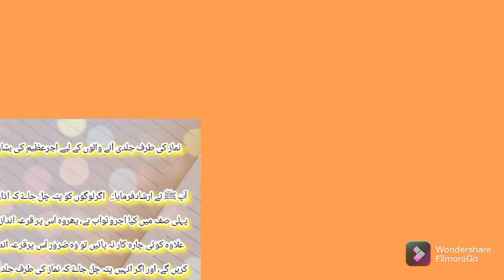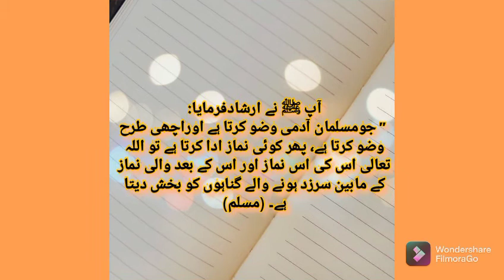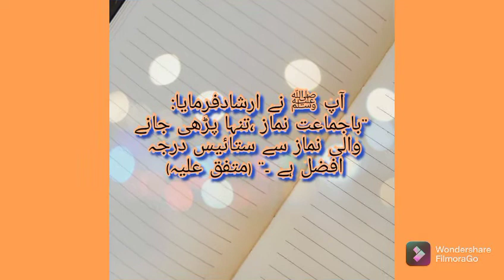Huzoor S.A.W's Hadiths on Importance of NAMAZ,namaz ki Fazeelat,namaz ki barkaat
In today's video  there are hadiths about the importance of prayer
is video me ap namaz ki barkaat ki hadees sune ge
namaz ki Fazeelat ki hadees is video me mojood hen
namaz parhne se farishte duayen karte hen

I hope this video will be a guide for you.